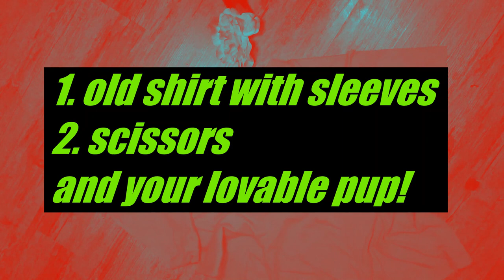[No-Sew] Easy DIY Doggie Shirt with ShihTzu Lexus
Sleepyhead coming right at yah!!
See my super easy DIY shirt for your dogs! as in no-sew!

Hello There!

-Aby